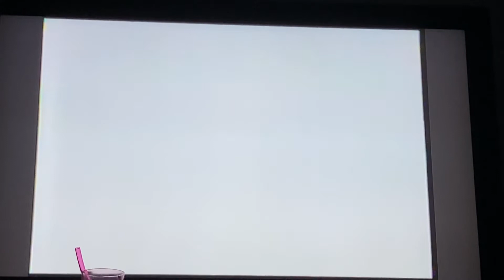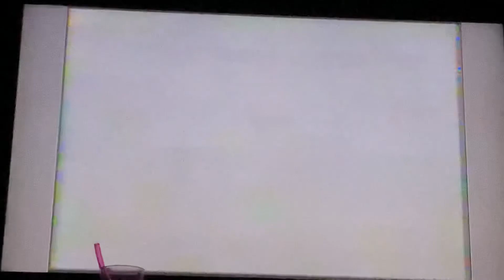Low Pitched White Screen Of Death